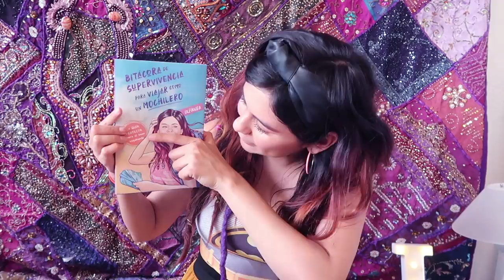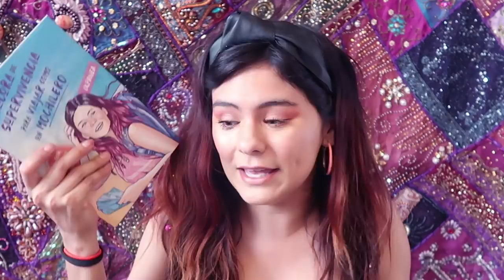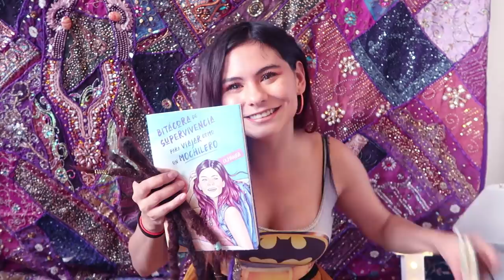¿Por qué tengo rastas / dreadlocks? ¿Qué significan? MI MAYOR SECRETO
Gracias por vivir conmigo este sueño y este gran secreto OMG
LINK DE COMPRA PARA EL LIBRO TAMBIÉN ESTAMOS EN SEARS Y MIXUP

en cualquier tienda de estas es oficial, gracias por tu amor. Te quiere tu tía ix.